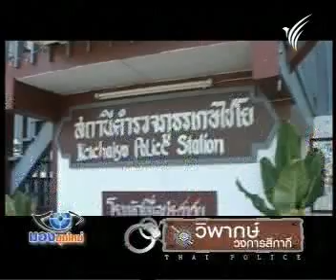8NOV09 THAILAND's NEWS 19of20; ผู้การฯ วิสุทธิ์ วิพากษ์